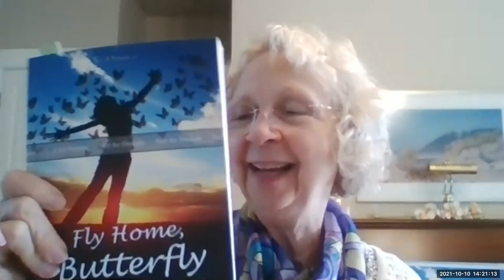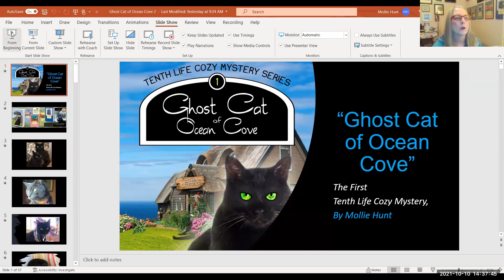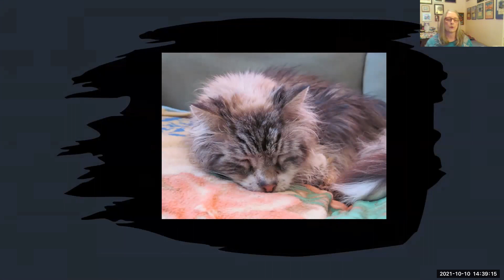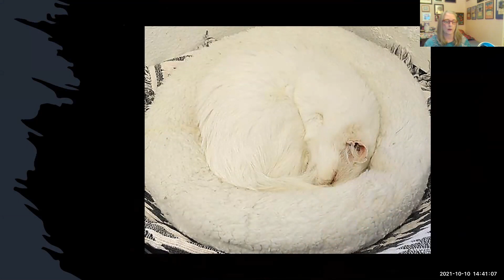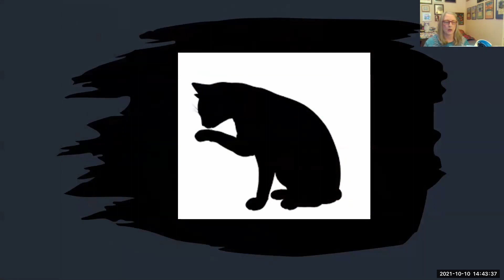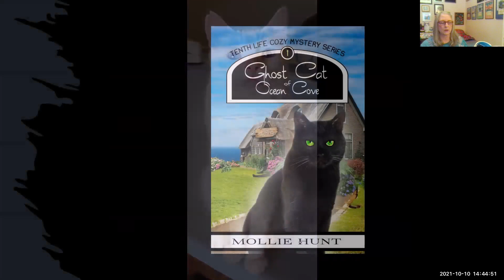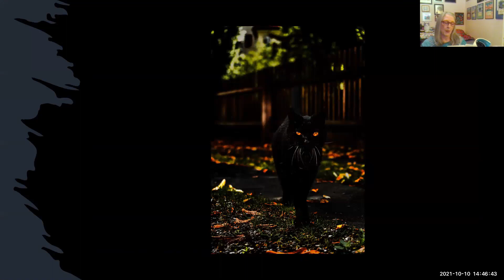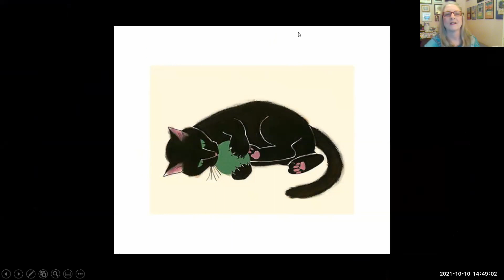Words & Pictures 2021 - Linda Graham and Mollie Hunt Readings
Cozy mysteries and contemporary romance from authors, Linda Graham and Mollie Hunt.

Linda L. Graham grew up in Indiana but has lived in Oregon for most of her adult life. Her first book, a memoir entitled Indiana Summer: From Cornfields and Lightning Bugs, was published in 2016. It is a poignant and often humorous account of growing up in Indiana during the ‘50’s and ‘60’s. Linda enjoys camping and walking in the scenic Northwest, connecting with friends and family. She lives with her husband, Raul, and their two Manx cats. Linda and Raul enjoy swimming with dolphins whenever they get a chance.

Mollie Hunt has always had an affinity for cats, so it was a short step for her to become a cat writer. She writes the award-winning Crazy Cat Lady cozy mystery series featuring Lynley Cannon, a sixty-something cat shelter volunteer who finds more trouble than a cat in catnip, and the Cat Seasons sci-fantasy tetralogy where cats save the world. She also pens a bit of cat poetry. Mollie is a member of the Oregon Writers’ Colony, Sisters in Crime, the Cat Writers’ Association, and Northwest Independent Writers Association (NIWA). She lives in Portland, Oregon with her husband and a varying number of cats. Like Lynley, she is a grateful shelter volunteer.
Our fifth annual Words and Pictures festival of local authors and illustrators, was a two-day virtual extravaganza held on Saturday, October 9 and Sunday, October 10! Events included a keynote address and events for children and families on Saturday, Imagined Ink writing workshops for teens on Sunday, and author readings and workshops and panels for writers throughout the festival. Find all of the Words and Pictures 2021 Recordings in our Playlist.

Recorded: 10/10/2021